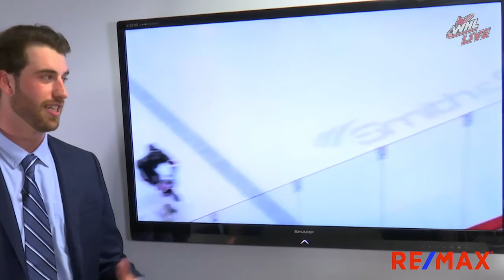RE/MAX Report: Braeden Cootes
Feeling social?